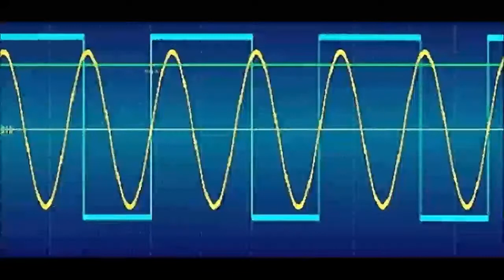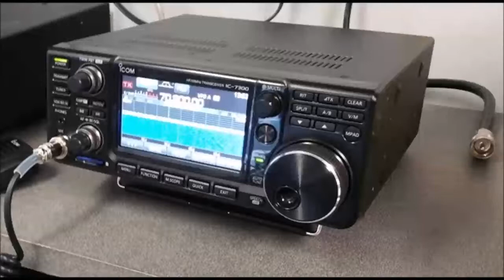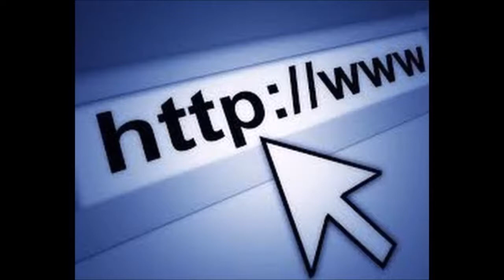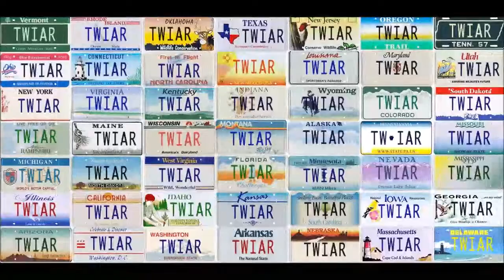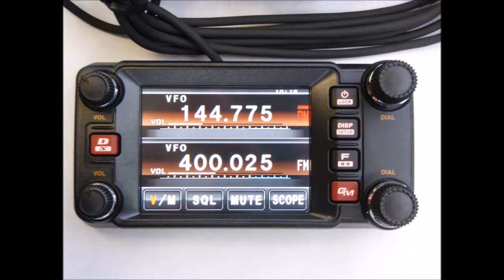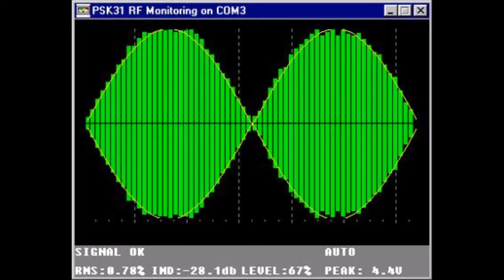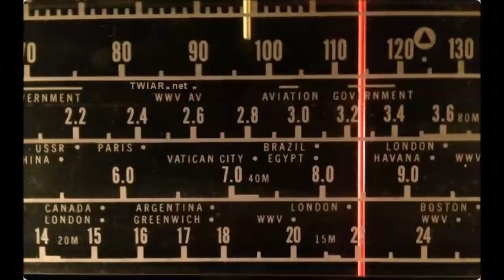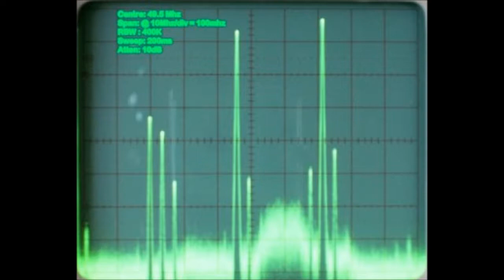PODCAST: This Week in Amateur Radio #1005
Here is a summary of the news trending this week, June 02, 2018 This week's edition is anchored by George Bowen, W2XBS, Rich Lawrence, KB2MOB,  Will Rogers, K5WLR, and Jessica Bowen, KB2VWX.

Produced and edited (and a little anchoring too the week) by W2XBS.

Trending stories in this weeks news service:

1. FCC Denies Petition Aimed at Preventing Interference from Digital Repeaters to Analog Repeaters
2. Politico Article Raises Visibility of Amateur Radio Parity Act Progress, Challenges
3. Five new Section Managers are declared elected
4. MARS Urging Members to Use Computers that are Air Gapped from the Internet
5. South Africa Gets 100 kHz Band at 5 MHz
6. Radio Amateurs to Swap Spots on International Space Station (ISS) Crew
7. Eagles Guitarist Joe Walsh, WB6ACU, Promotes Amateur Radio in Media Announcements
8. WRTC 2018 Reports All Sites Perfect
9. Amateur Radio Emergency Service Teams Activate for Weather-Related Events
10. Ambitious Arizona STEM Planetary Rover Project is a Winner
11. Threat to key part of 70cm ham radio band in Belgium

Plus these Special Features This Week:

Ancient Amateur Archives with Bill Continelli, W2XOY
Weekly Propagation Forecast Report w/ WB8IMY

Air This Week in Amateur Radio on your repeater! Built in ident breaks every 10 minutes for you to legally
identify your station.

This Week in Amateur Radio is heard on the air on nets and repeaters as a bulletin service all across North America, and all around the world. on amateur radio repeater systems, the low bands, and more.

This Week in Amateur Radio is portable too on your favorite digital device. You can find us among talk radios best on TuneIn.com, or via iTunes and Google Play.  The program can also be found on YouTube, RoKu, Apple TV, and Chromecast, the podcast is also available on Blubrry Podcast Hosting, Stitcher, and we are historically archived by The Internet Archive. We are also hosted by various podcast aggregators. Vist our site for details.

You can also stream the program to your favorite digital device directly from our own web site.

If you would like to volunteer with us as a news anchor or special segment producer please get in  touch with us via our Facebook group. Search for us under This Week in Amateur Radio.